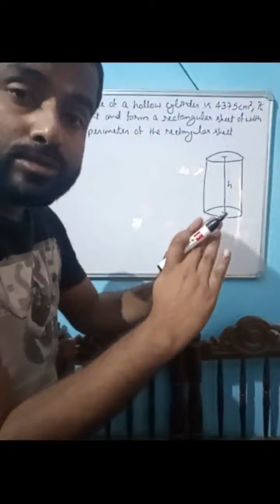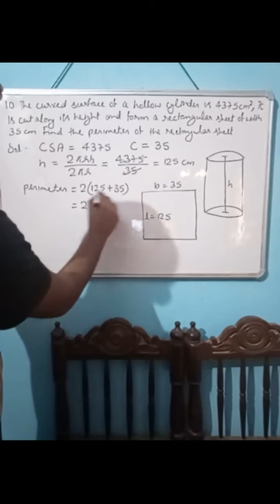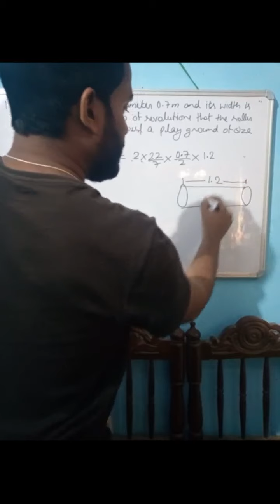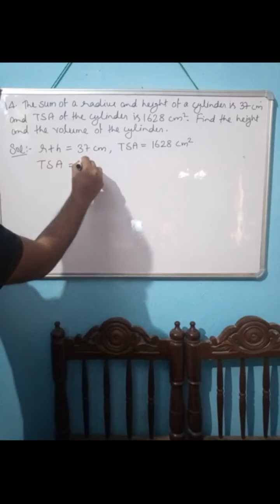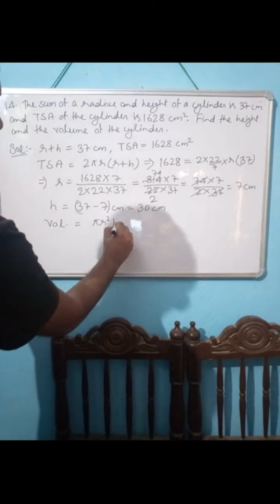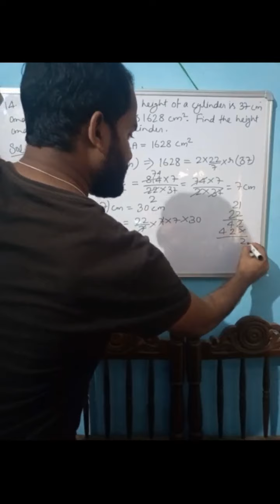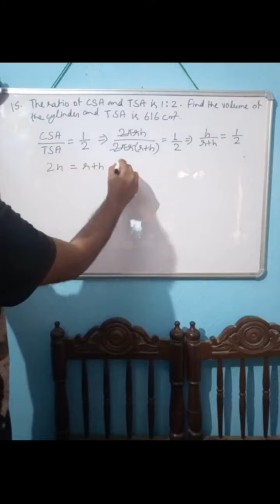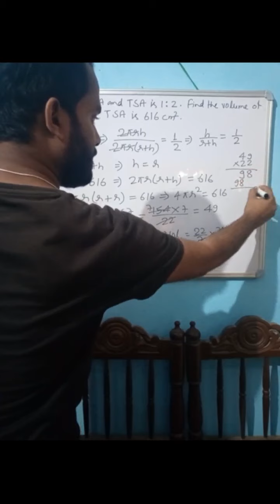Exercise 15.4 Part 2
Mensuration ML Agarwal Solution Class 8